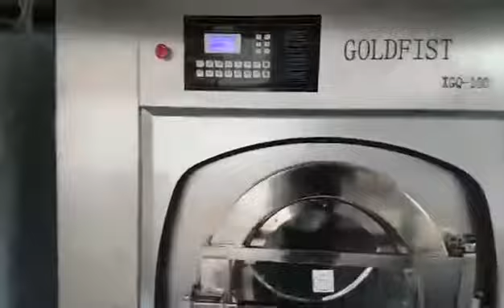Washer extractor in Thailand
The machines were installed in a big laundry in Thailand.
For a five-star hotel laundry.
For more details, please contact with me.